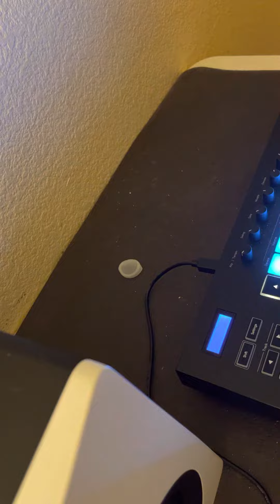Autistic kid who can’t talk teaches himself music. Yale by Ken Carson